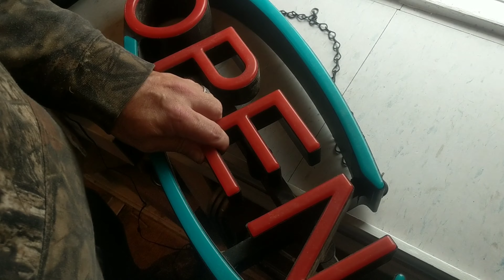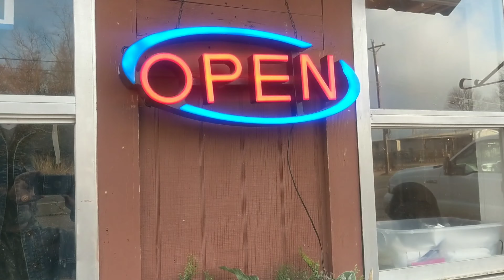How Not To Be Professional | BBQ Trailer Vlog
Sometimes things just end up on the floor and sometimes you just need to laugh through it all.